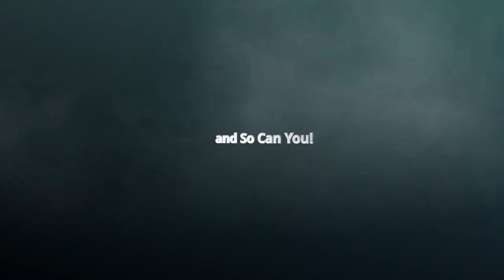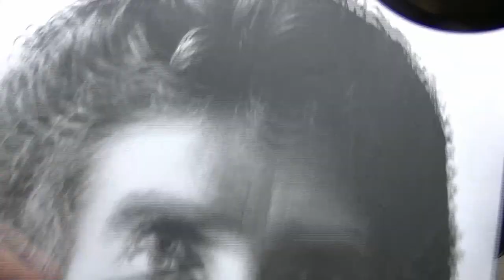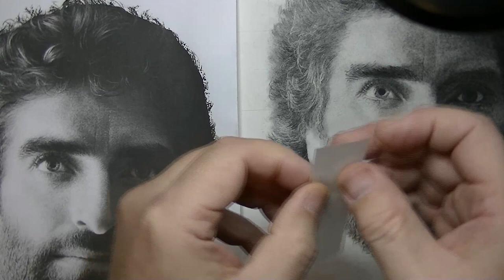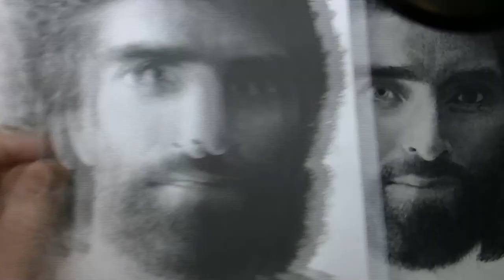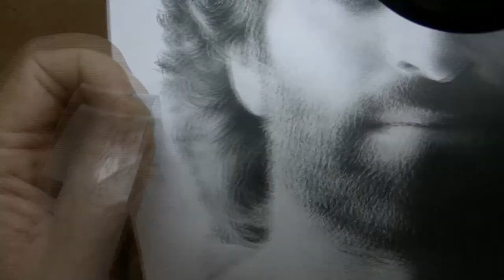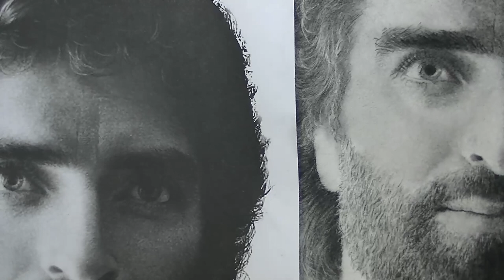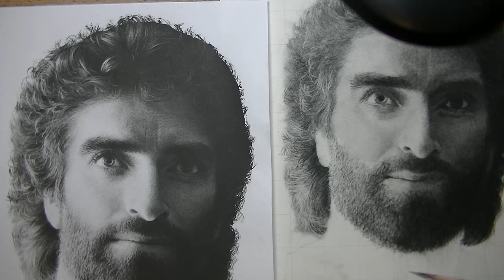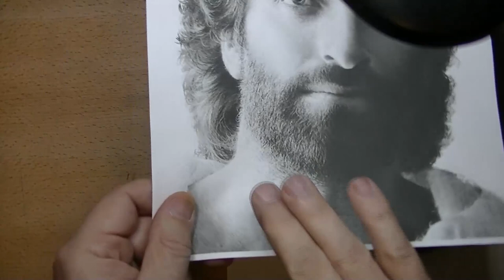HOW TO Draw Realistic Beards | Easy Tips to Drawing Hair #10 | Real-Time No Timelapse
This is part 10 of my real-time drawing tutorial of drawing a portrait. In this video, I focus on how to draw realistic beards. I'll provide you with some easy tips to drawing hair for the beard. Learn how to add depth and details for tones.

JOIN my RixCanDoIt Realistic Drawing Group!  Share your drawings, get suggestions (if you ask), and encourage fellow artists.